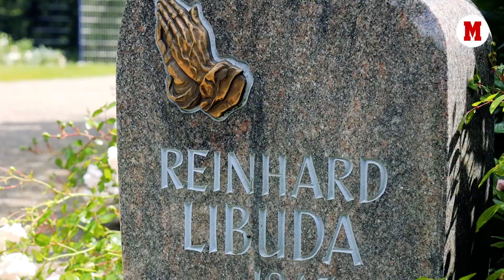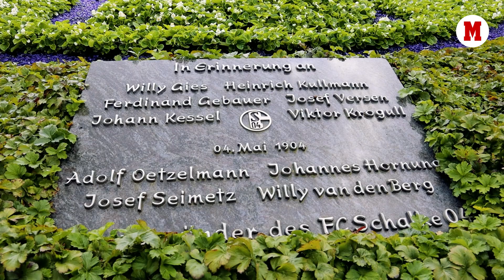Del Schalke hasta la muerte: así es el precioso cementerio del clubI MARCA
A cerca de dos kilómetros del Veltins Arena se encuentra este campo santo donde descansan los restos de aficionados y leyendas.